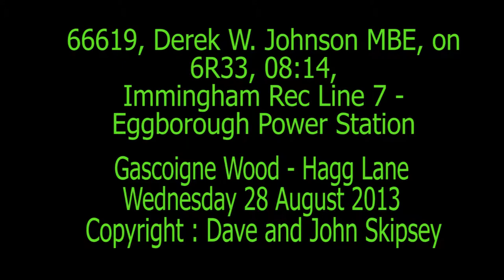66619, Derek W. Johnson MBE, on 6R33, 08:14, Immingham Rec Line 7 - Eggborough Power Station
66619, Derek W. Johnson MBE, on 6R33, 08:14, Immingham Rec Line 7 - Eggborough Power Station
Hagg Lane Crossing - Gascoigne Wood